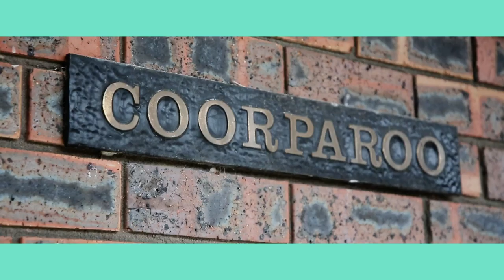Property Intelligence Media - Call us on 1300 20 30 38 - 14 Grange Road Glenhaven